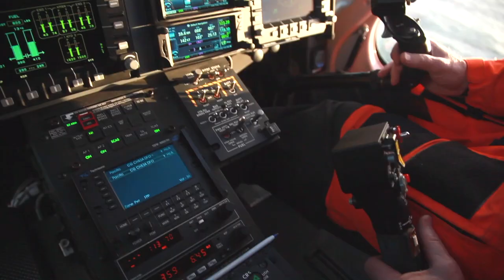Helicopter operations - Victoria Station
You all know about our exploits at sea, but did you know we’re also equipped for air travel? 🚁

Take to the skies and learn how our talented pilots & helicopters support our various operations!